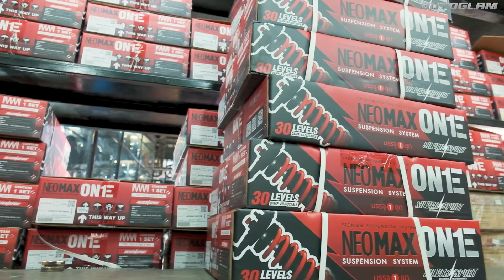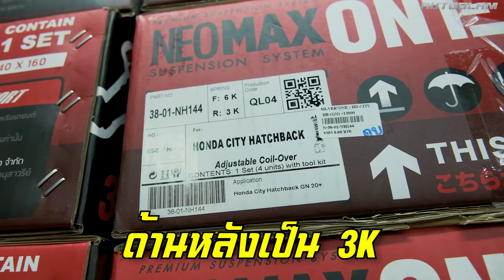เปิดคลังสต็อคครั้งแรก! พร้อมอัปเดตสินค้า Silver กับรุ่นรถหายาก CitytypeZ สายโหลด เชิญรับชม